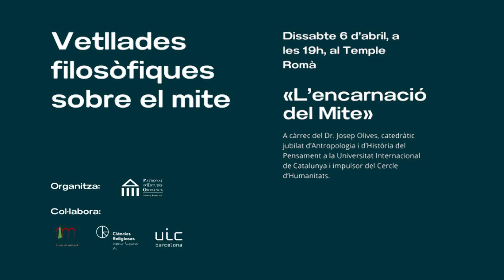Vetllades Filosòfiques sobre el mite - "L'encarnació del Mite"